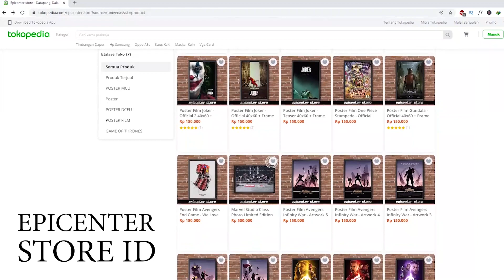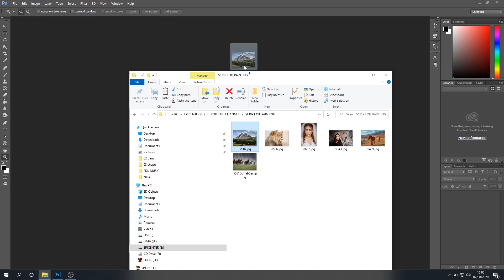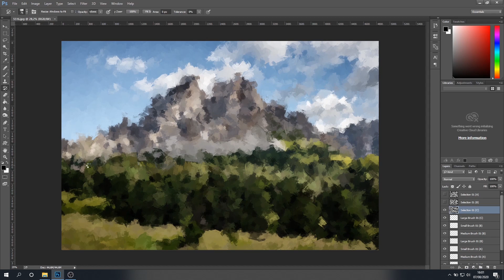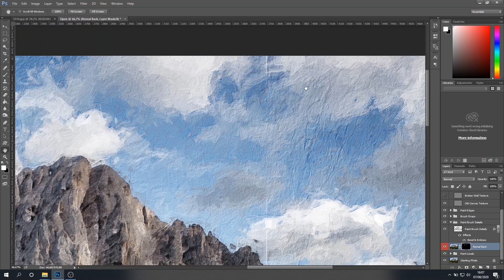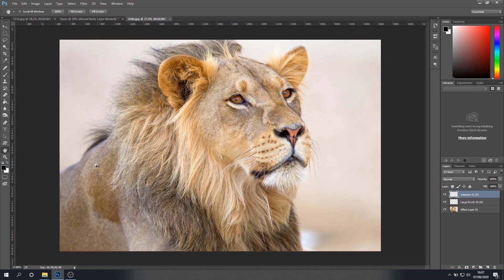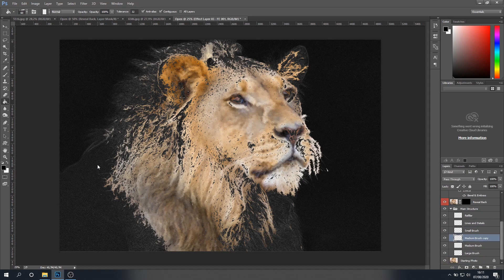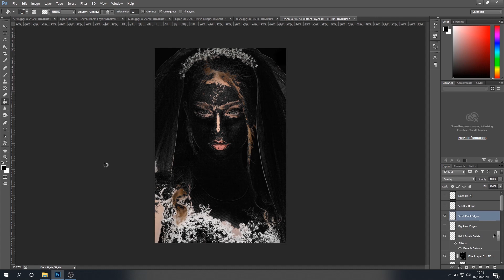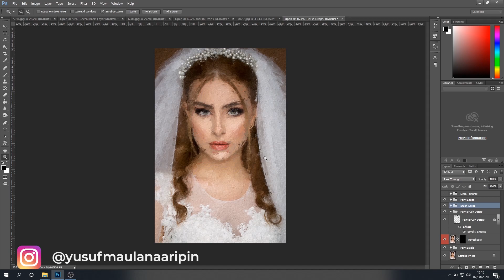Mengubah Foto Menjadi Lukisan Sangat Mudah dengan Photoshop Plugin Real Paint FX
Di jaman digital saat ini, membuat lukisan oil painting sangatlah mudah, cukup dengan Adobe photoshop, maka lukisan bisa dibuat hanya dalam hitungan menit.

Di video kali ini saya akan menjelaskan cara merubah foto menjadi lukisan dengan Photoshop plugin, Real Paint FX, semoga bermanfaat.